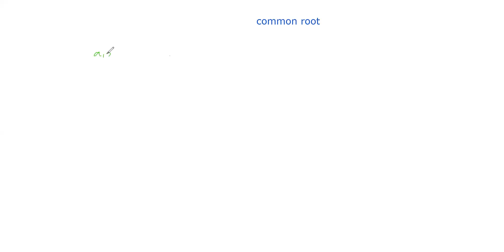QUADRATIC EQUATION 5 COMMON ROOTS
condition for one and two roots to be common